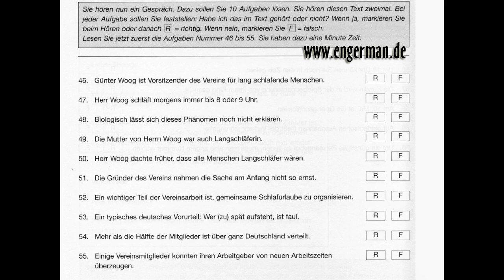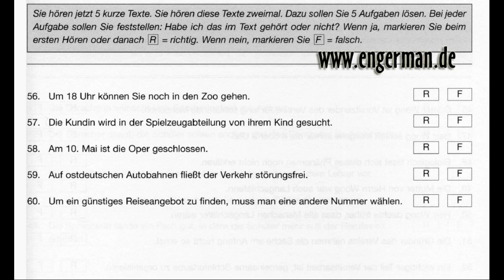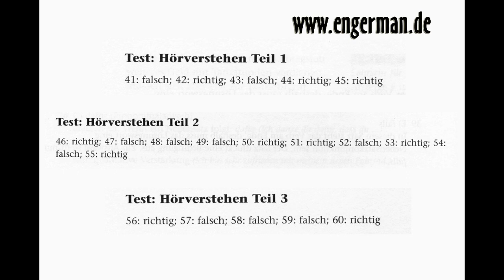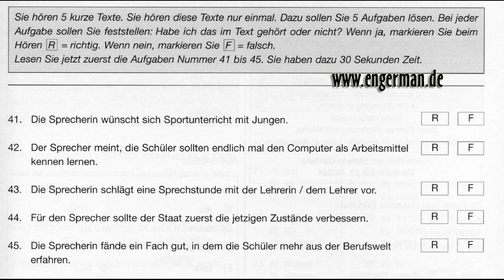Zertifikat Deutsch B1 | Hörverstehen B1 | Modelltest 4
Das Zertifikat B1 ist eine Deutschprüfung für Jugendliche und Erwachsene. Es bestätigt eine selbstständige Verwendung der deutschen Sprache und entspricht der dritten Stufe (B1) auf der.

Zertifikat B1 neu 15 ubüngsprefungen zum geothe / ÖSD zertifikat.

Zertifikat B1 neu 15 ubüngsprefungen zum geothe / ÖSD zertifikat b1.